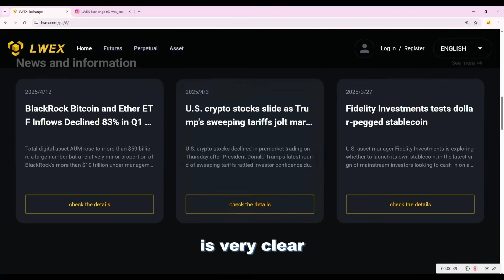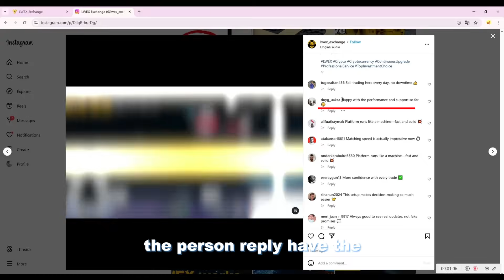Inside the LWEX Exchange – A Beginner’s Guide to the Website •Weex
New to LWEX? This beginner-friendly walkthrough shows you the structure of the official LWEX website.
We explain where to find deposit options, trading pairs, support, and more—step by step.

Social Links 📌📣